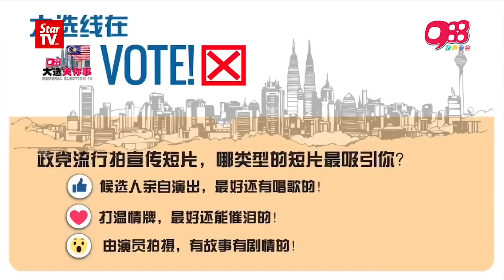988 《新闻线》：用Plan B！高庭撤销蔡添强诉讼，蓝眼选票集中22岁独立人士！